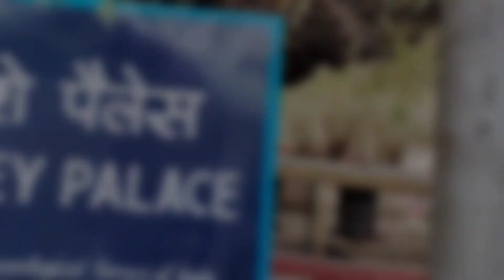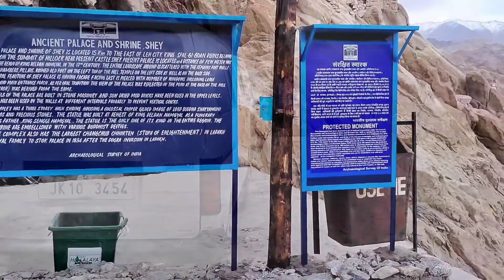Shey Palace || Full Details || Leh Ladakh Tour || 2022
The Shey Monastery or Gompa and the Shey Palace complex are structures located on a hillock in Shey, 15 kilometres to the south of Leh in Ladakh, northern India on the Leh-Manali road. Shey was the summer capital of Ladakh in the past. It contains a huge Shakyamuni Buddha statue.